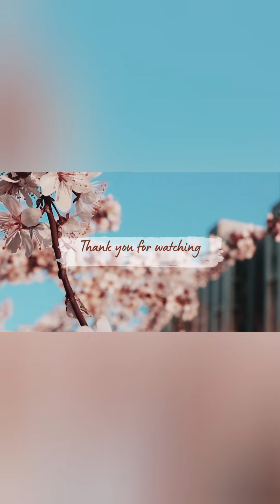#29 | Ginabi na sa paglilinis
Hello, how are you? hope you are doing good.

Today's video: nagkasundo silang mag ama na maglinis ng sasakyan, at dahil buong araw lang na nasa bahay at nakikita kong nabobored ang aming anak, ito naisip na paraan para malibang at mag enjoy sa ginagawa "ang maglinis ng sasakyan" hindi na nakuhanan ng video yong paguumpisa nila sa paglilinis,.hanggang linis nalang muna ngayon ng sasakyan saka na muna ang gala "ang mahal ng gasolina"

ps: hindi po amin yang sasakyan..Church Service Car lang po namin dito sa aming simbahan..balang araw magkakaroon din kami ng sariling sasakyan

Simple Life,. Simpleng Pamumuhay

Musician: LiQWYD